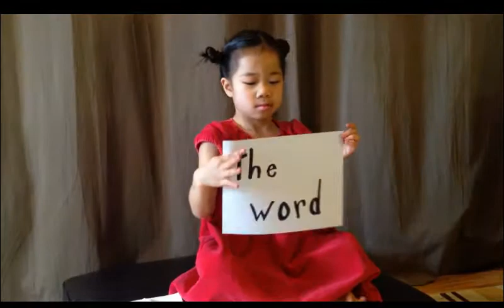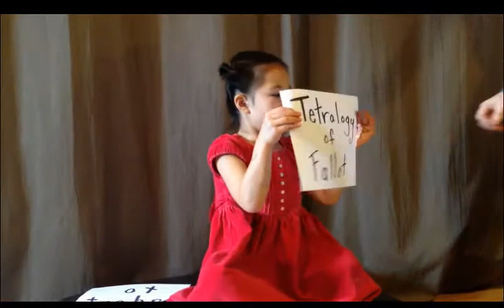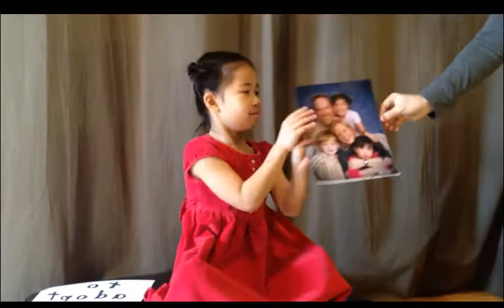Georgia Adopt Video